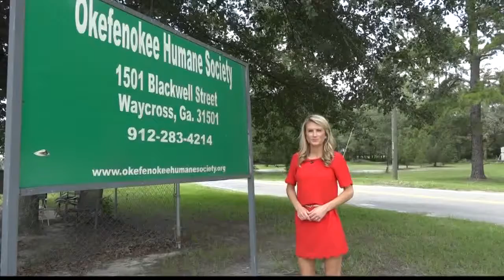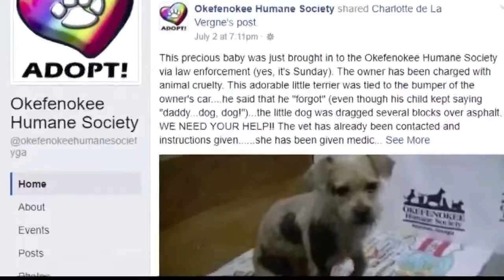Dog recovering after being dragged by car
The dog, now named Liberty, was rescued by Animal Control in Waycross. Her former owner has been charged with animal cruelty.